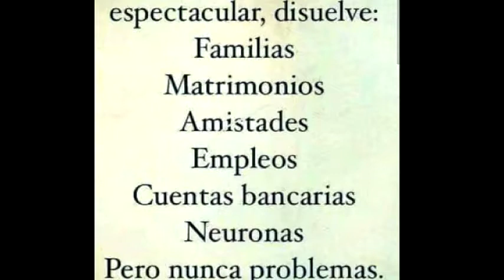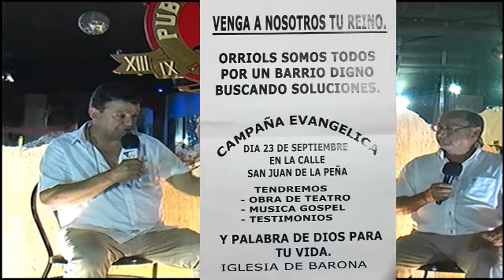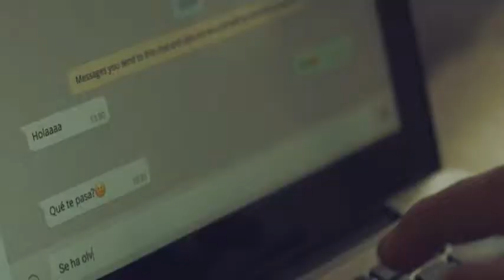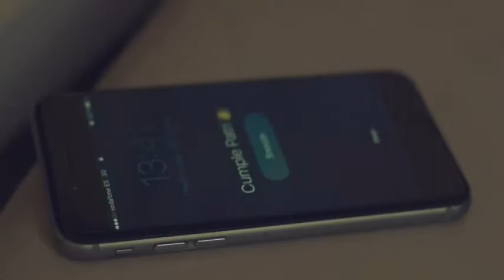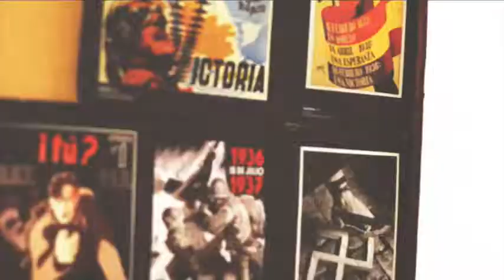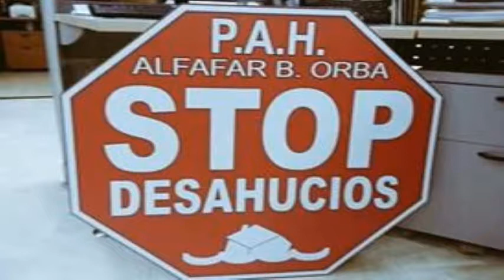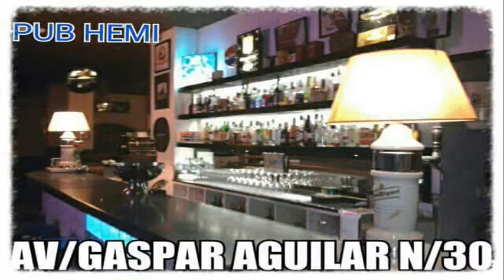002 La Casa del Pueblo 18 09 17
Una producción de F TV Valencia
Presentado por Ramiro Esteban
Dirigido por Sergio Blanco